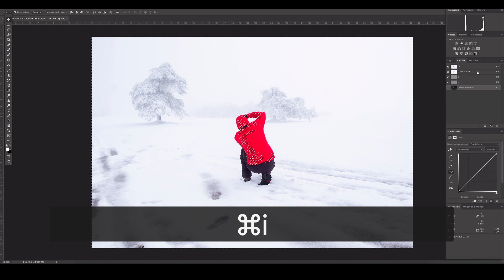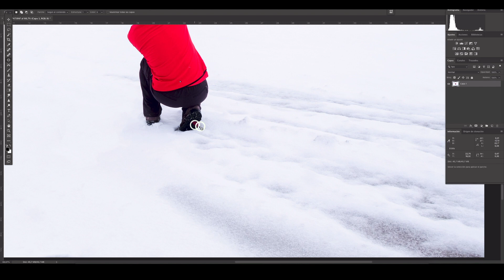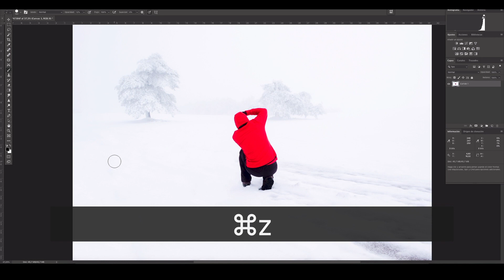Ajustamos una imagen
Ajustamos una imagen con la herramienta parche e intentamos limpiarla un poco, el revelado va a nuestro gusto.